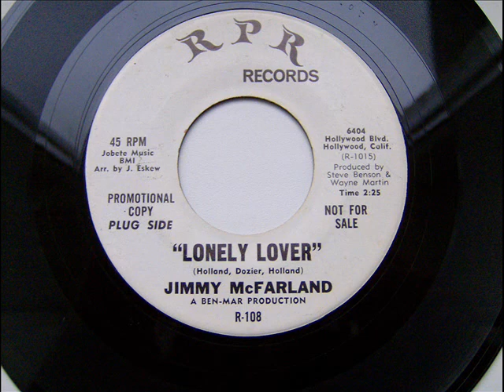JIMMY Mc FARLAND LONELY LOVER